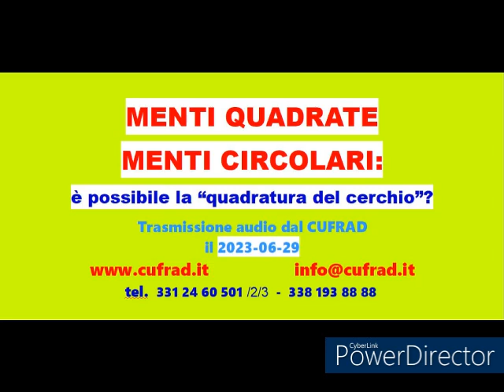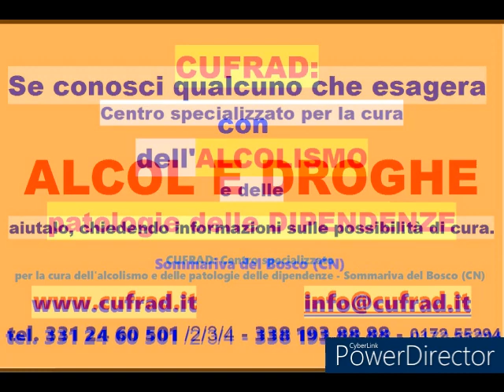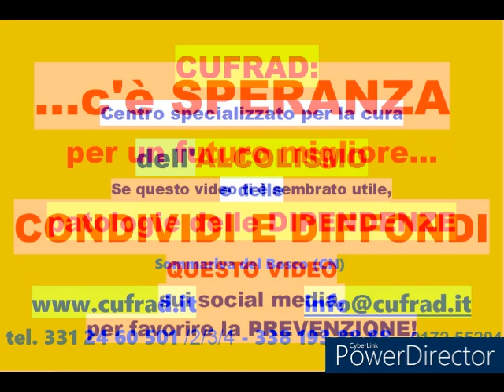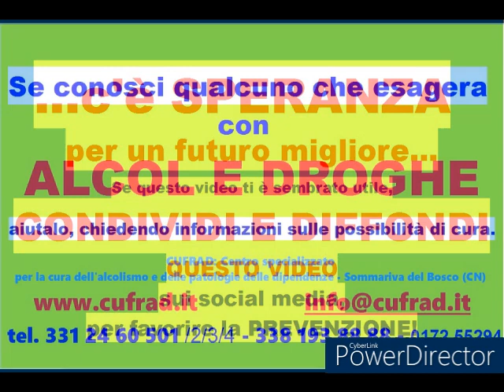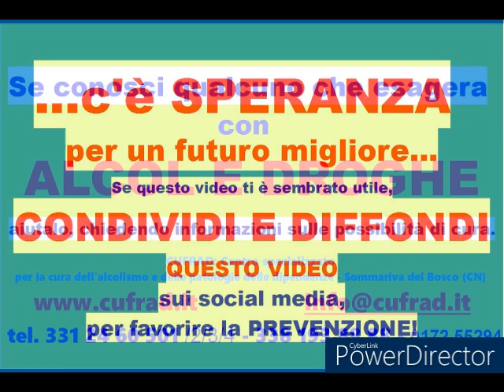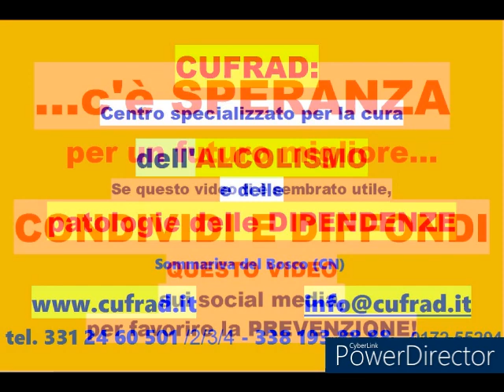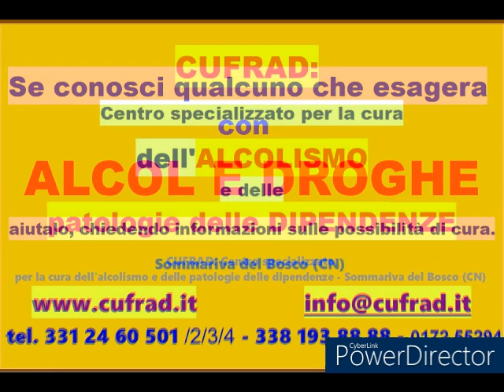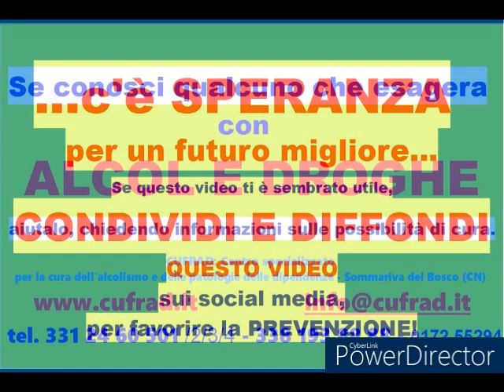MENTI QUADRATE e MENTI CIRCOLARI: è possibile la "quadratura del cerchio"?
Trasmissione radio del 29 giugno 2023
Conduce: dott. Fabrizio GAGNOR, sociologo
Ospiti:
dott.ssa Laura BRUNA psicologa
dott.ssa Fabiola DI LAURO dottoressa in psicologia
Testimonianza di vita del sig. Tarik.
Rubrica radiofonica sui problemi del disagio e delle "periferie esistenziali".
Uno strumento per dialogare, per ascoltare, per capire, per prevenire i comportamenti a rischio e per "imparare ad aiutare".
Un grazie particolare a coloro che, rendendosi disponibili a portare pubblicamente davanti a tutti la propria storia di vita , con la loro testimonianza aiutano la prevenzione e la cura, così che chi ascolta le trasmissioni possa evitare di cadere nelle dipendenze patologiche oppure - se si trova in difficoltà - riesca a decidere di fermarsi ed a chiedere aiuto. I contenuti pubblicati sono infatti anche strumenti che consentono a tutti di conoscere "dal di dentro" il servizio che il CUFRAD offre alle persone in difficoltà.

Puoi seguire le attività ed i servizi del CUFRAD nei seguenti modi:
1. sul sito puoi iscriverti alla newsletter per ricevere le NEWS DI ALCOLOGIA e patologie delle dipendenze
3. su Facebook alla pagina “Cufrad News su alcol e droghe” all'indirizzo “ puoi cliccare su MI PIACE per ricevere gli aggiornamenti.

SE CONOSCI QUALCUNO CHE ESAGERA CON L'ALCOL O ALTRE DIPENDENZE... AIUTALO CHIEDENDO INFORMAZIONI SULLE POSSIBILITÀ DI CURA.